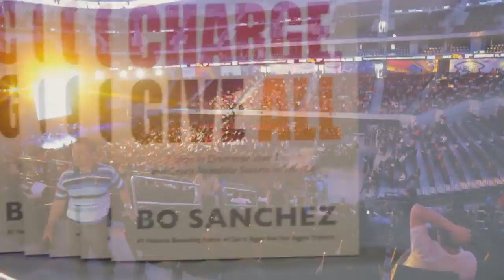KERYGMA CONFERENCE 2012 - SDE by Nino VeNtura Films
Same Day Edit: by Nino Ventura Films